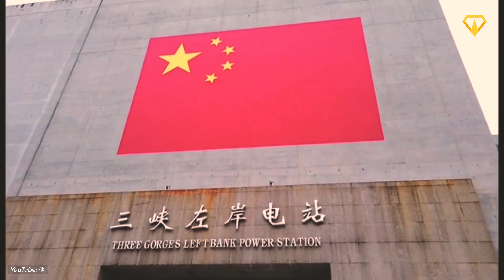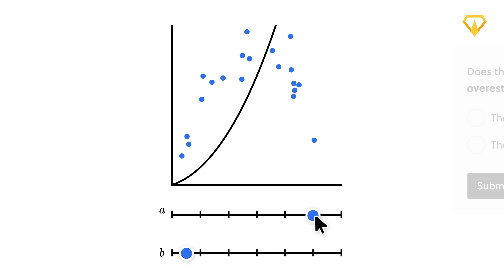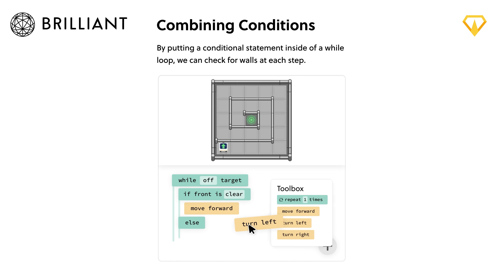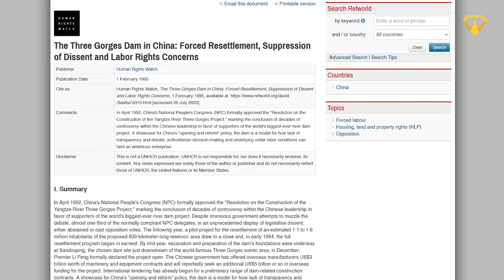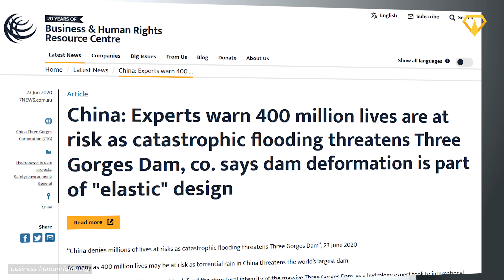Three Gorges Dam: The World's Most Powerful Dam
With a reservoir so massive it even slows down the Earth’s rotation, the sheer scale of this structure is unlike anything the world has ever seen before. While it generates electricity for millions of people, it is also repeatedly criticized for being at risk of collapse. But what lies behind it, is the dam really in danger? In this video, we’ll explore one of the biggest megaprojects in the entire world — the Three Gorges Dam.

0:00 Intro
0:48 World's Most Powerful Dam
1:38 Why was it built?
3:01 Construction Process
4:17 World's Largest Ship Lift
5:51 Benefits
6:45 Challenges & Problems
8:20 Risk of collapse
9:59 Future plans
11:04 Railway Upgrade